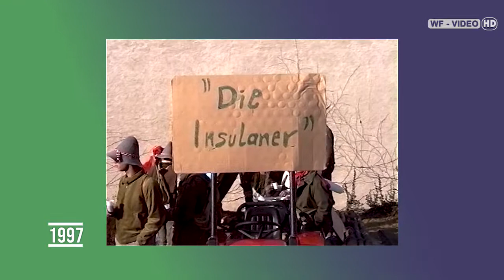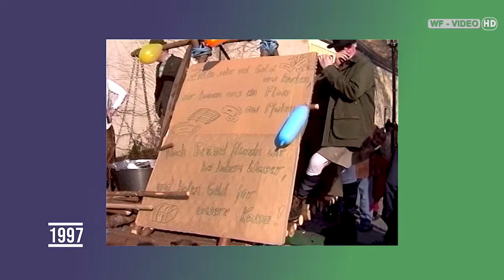Faschingsumzug - Mautern an der Donau 1997